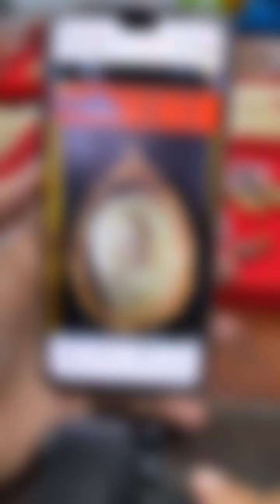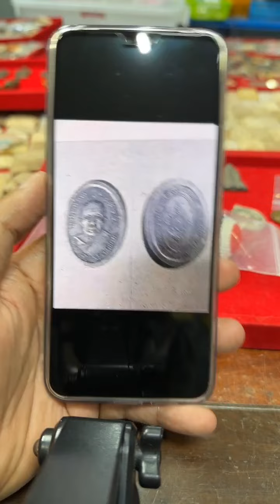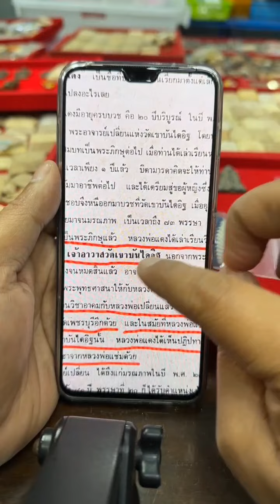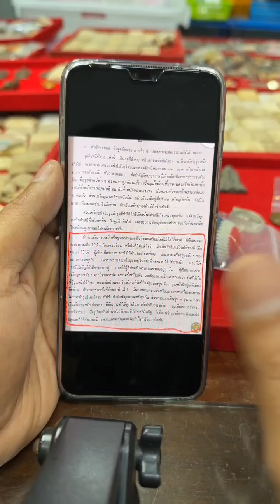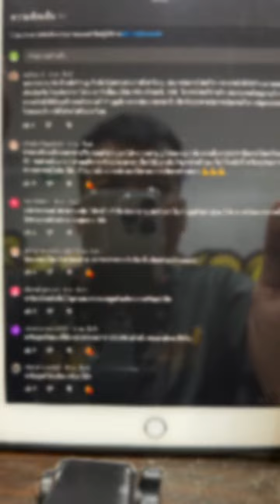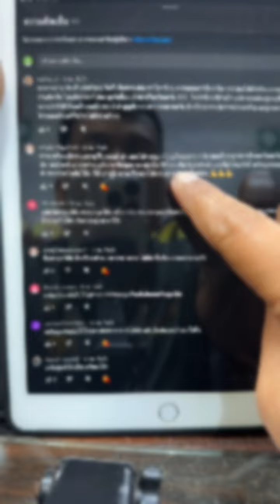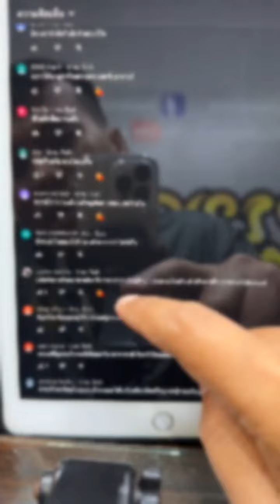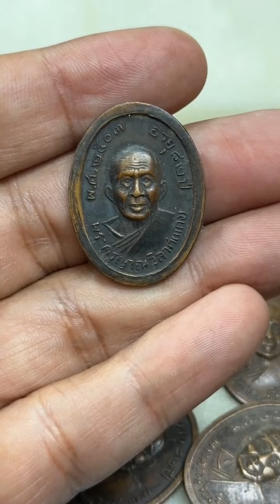ผมไม่มีเจตนา! เป็นความชอบส่วนตัว งดดราม่า! หลวงพ่อแดง วัดเขาบันไดอิฐ |อ.โอ๊ต บางแพ